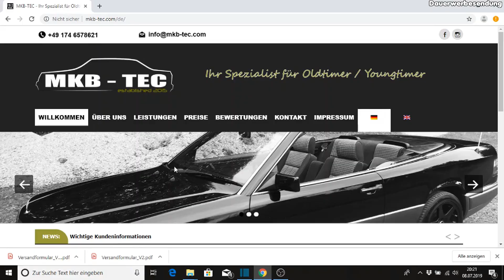MERCEDES M119 Tutorial Drosselklappe Ausbau W124 R129 W140 | Part 2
Tutorial zum Ausbau einer Drosselklappe bei einem Mercedes M119 8-Zylinder
MKB-TEC

Eine verrückte Gang von Mercedes Altblech-Enthusiasten, deren Passion es ist sich mit alten Fahrzeugen zu beschäftigen. Unser Ziel ist es unter anderem, defekten Leitungssätzen den Kampf anzusagen.